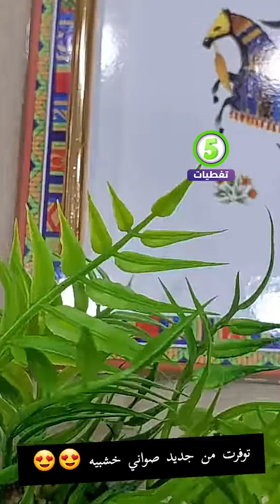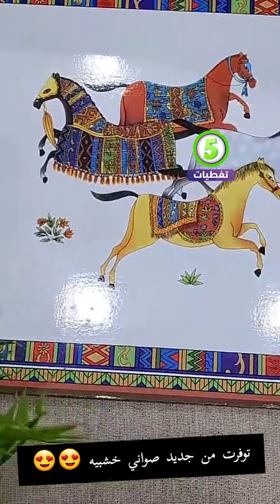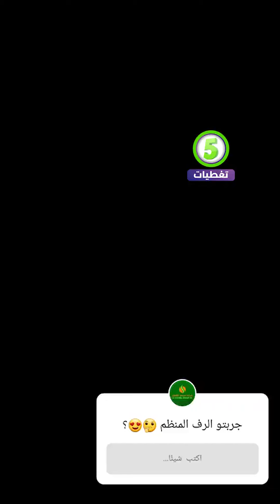مجمع الشامل بجدة كل شئ 5 ريال/ تجهيزات العيد/ اواني المنزلية / كماليات المنزل/تحف مضيئة